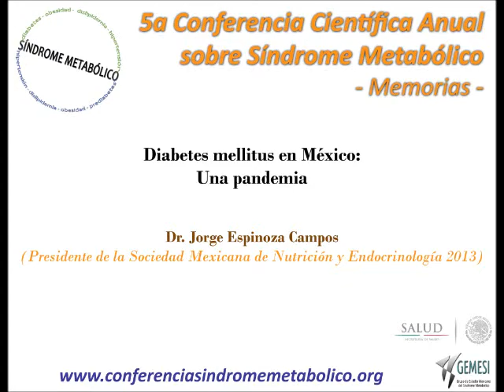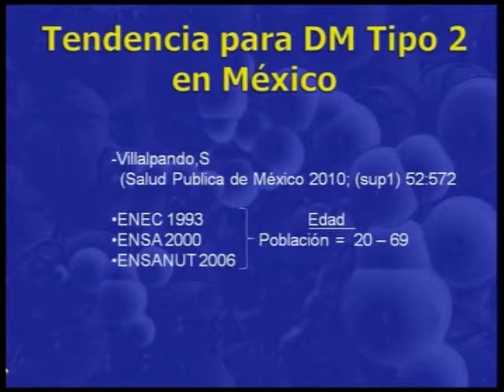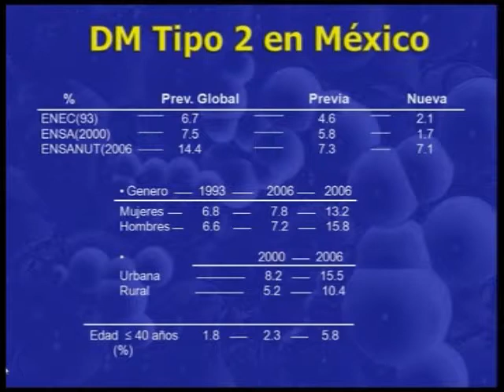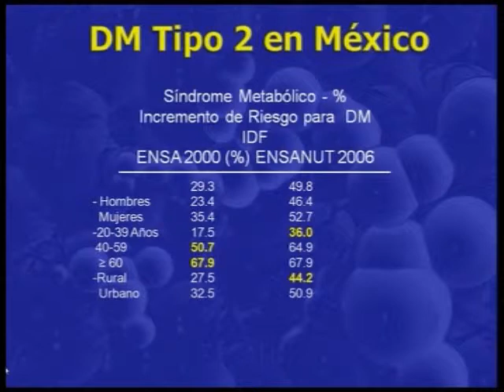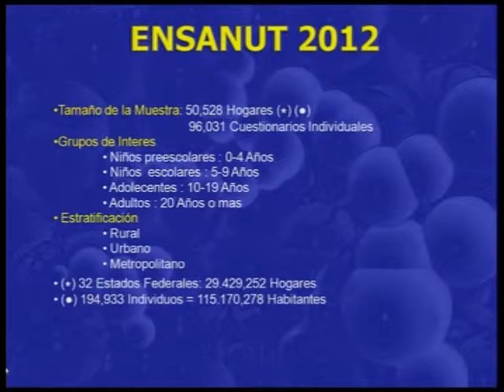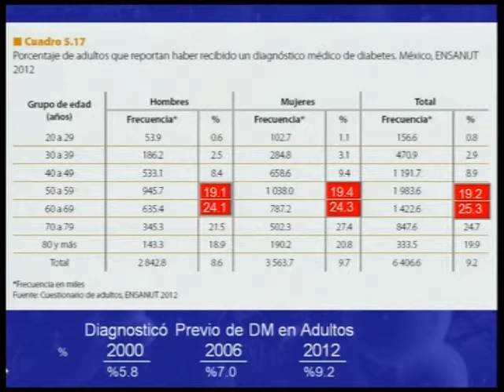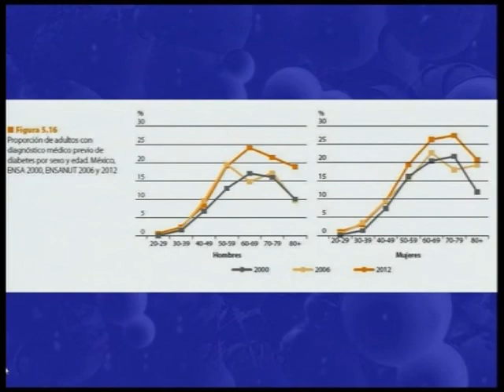Diabetes Mellitus en México: Una pandemia - P2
Memorias 2013 - 5a Conferencia Científica Anual sobre Síndrome Metabólico
Diabetes Mellitus en México: Una pandemia
* Dr. Jorge Espinoza Campos